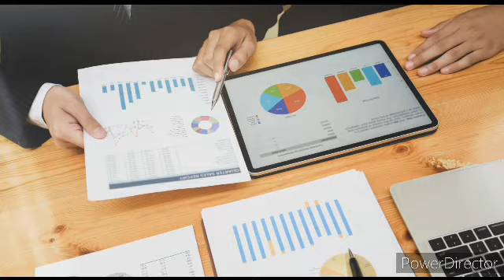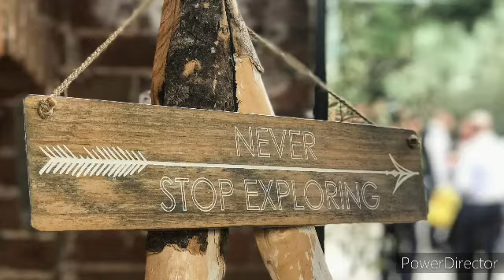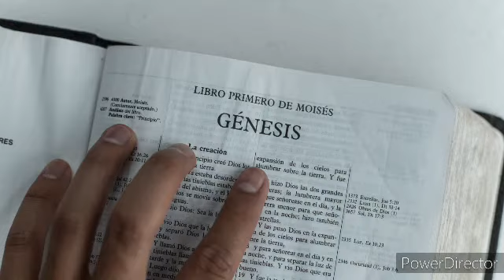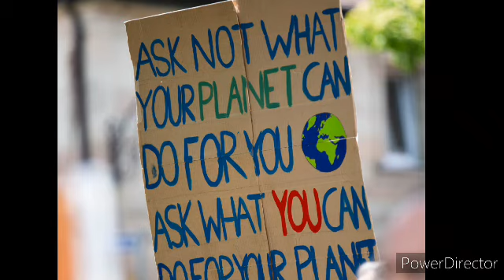PAKINGGAN AT YUMAMAN||Getting Rich is Easy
This will help motivate people to be optimistic that one day they will have a better life in God's perfect time.